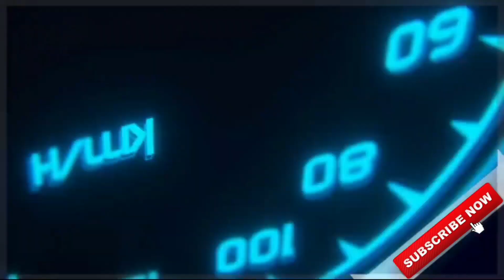download KSRTC RAJAHAMSA [SEATER BUS 😍] MOD For Bus Simulator Indonesia | BUSSID V3.7.1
🔴 MOD LINK:-

🔴TRAFFIC MOD:-

CREDITS:-

⚠No Promotions of any other channel🚫

🎮About Game:-